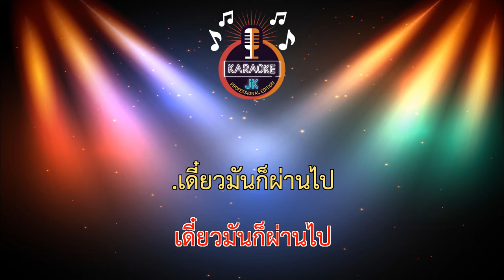หัดรัก (137-Am) - วุฒิ ป่าบอน【 Cover By คาราโอเกะดนตรีสด 】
เพลง : หัดรัก
ศิลปิน : วุฒิ ป่าบอน
คำร้อง/ทำนอง : สหายโตนแพรทอง
เรียงเรียง  : พ็อค บิ๊กอาย